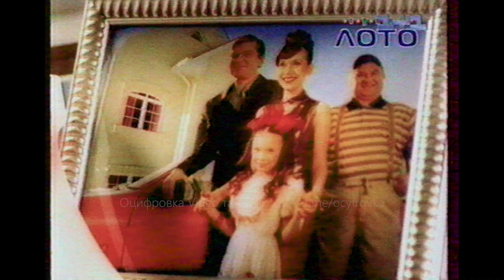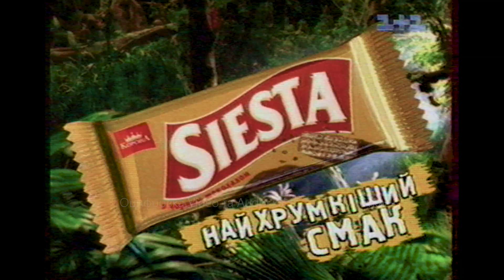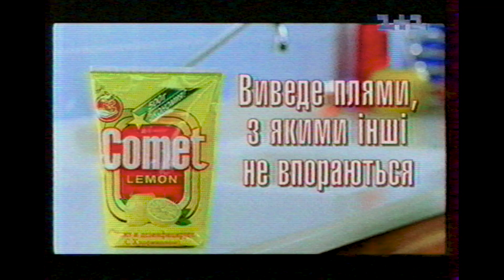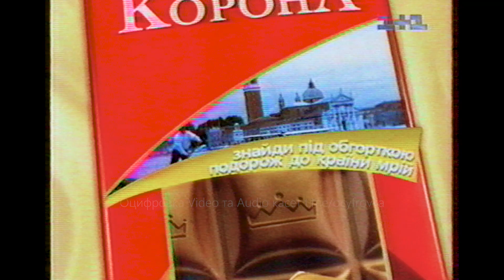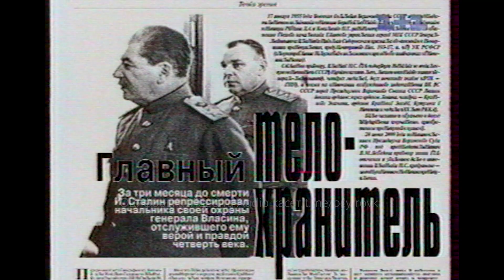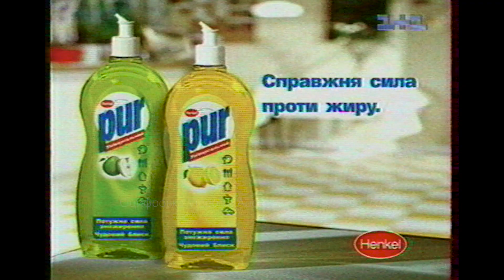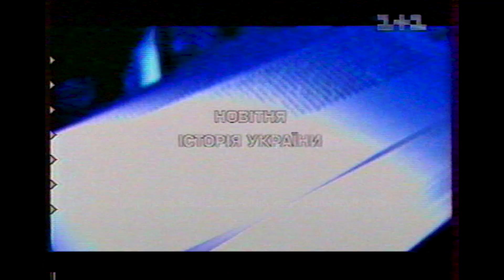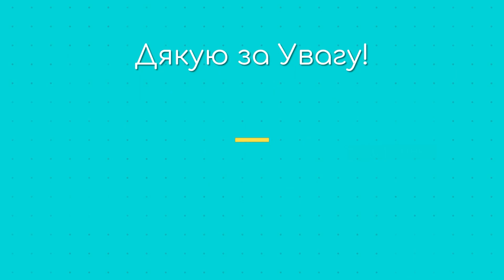✪ 1+1 [5 Травня 2001] 19 хвилин ефіру. Реклама, Заставки, Анонси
19 хвилин ефіру студії 1+1 за травень 2001 року.

Оцифровка  📼 Відеокасет всіх форматів в тому числі ➤ Betacam SP
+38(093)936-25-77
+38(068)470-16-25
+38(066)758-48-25